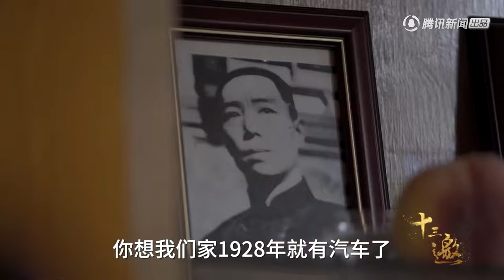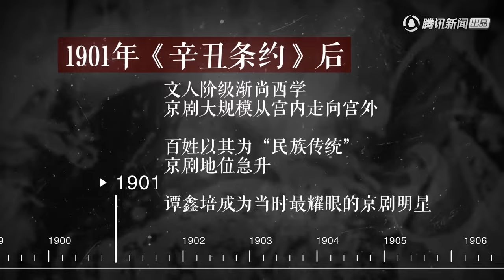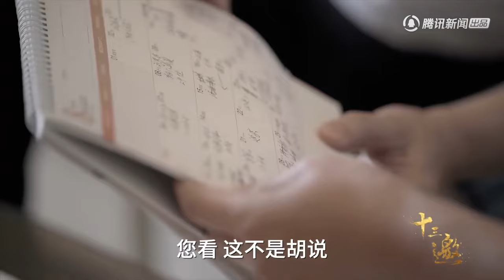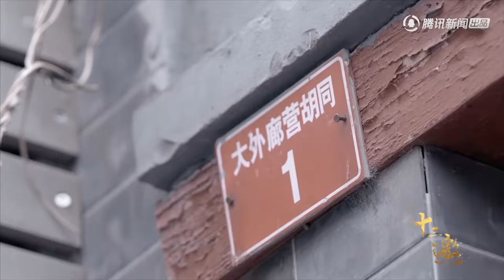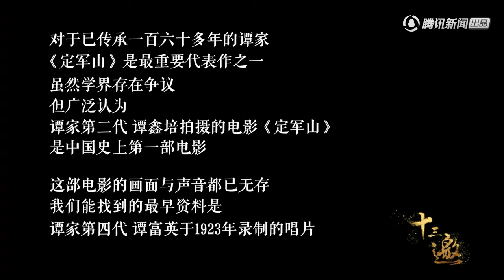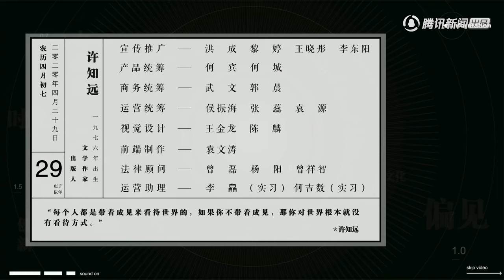【十三邀 第四季】第12集：京剧世家：谭派相传七代一代不如一代？谭家后人回应质疑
【节目介绍】《十三邀》是腾讯新闻与单向空间联合出品的一档人物访谈节目。许知远与十三位来自不同领域的嘉宾进行对话，在对话中观察和理解这个世界。
集数：14集
本期嘉宾：谭家后人